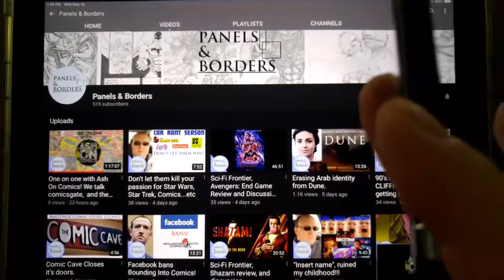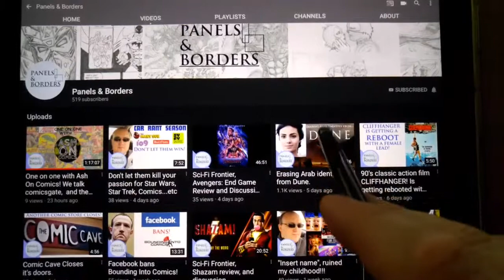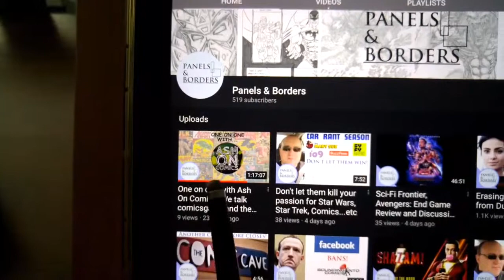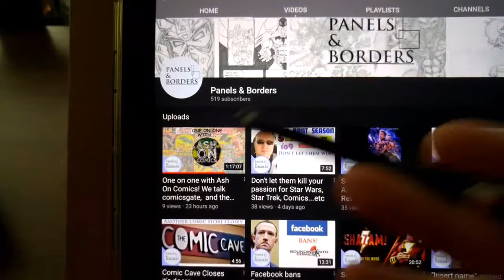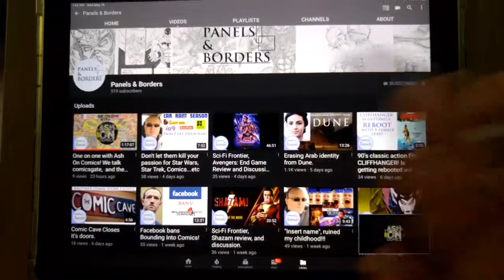Interview with Panels & Borders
This is a video promoting my interview with fellow YouTuber Panels & Borders. I wanted to promote his channel as well as plug this interview for anyone who enjoys listening to my channel. I think you'll find it informative and hopefully entertaining.